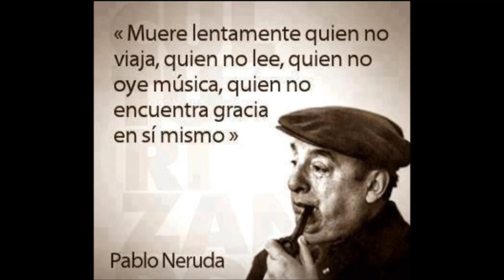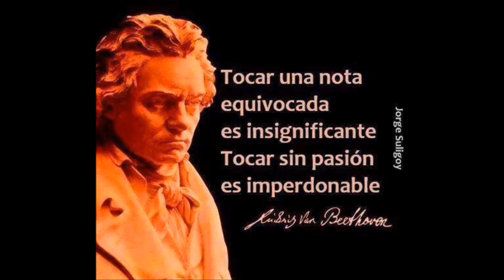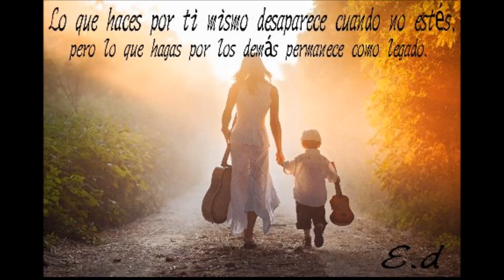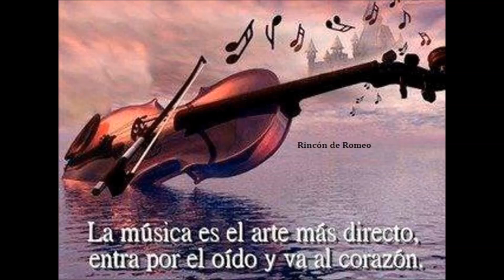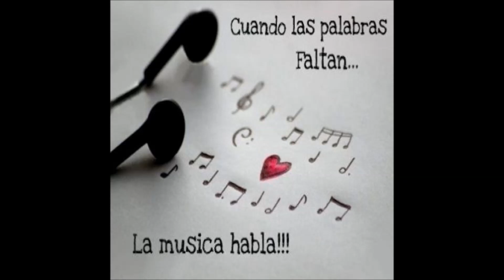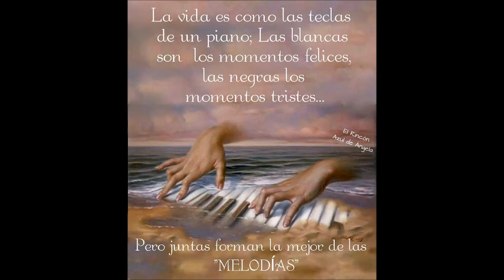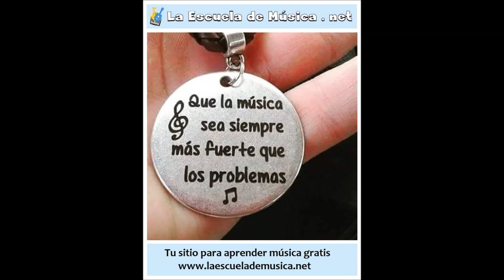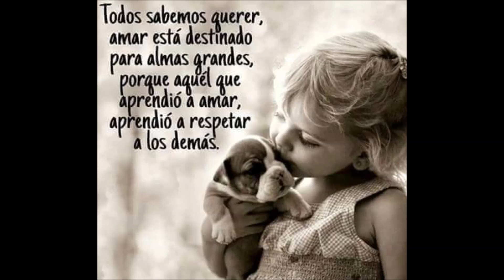Podcast 61 - La noche de San Juan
Cada noche de San Juan tengo la costumbre desde hace muchos años de acercarme a la playa con mi guitarra para tocar y cantar algunas piezas de mi repertorio. Es una forma que tengo de celebrar que empieza una nueva etapa. La noche de San Juan marca el solsticio de verano,  la noche más corta y el día más largo. A partir de ese momento los días se van a hacer cada vez más cortos hasta el solsticio de invierno.
Ir a la playa y tocar música frente al mar para mí es una forma de reencontrarme con mi mismo. También es un momento para hacer balance de lo que hemos hecho durante la primera mitad del año. Y también podemos pensar en qué aspectos de nuestra actividad nos vamos a concentrar y enfocar durante el resto del año.
Está ha sido una noche de San Juan un poco peculiar porque las playas estaban cerradas  debido al temor de que los encuentras multitudinarios fueran peligrosos. Habitualmente siempre se ha celebrado San Juan mediante hogueras bailes y baños en el mar. En esta ocasión la playa estaba desierta. Pero para mí no había ningún cambio,  volví a acudir a mi cita anual con esta fecha.
La noche de San Juan es un buen momento para que hagamos aquello que nos gusta más y su posible compartirlo. Puede ser la música,  la literatura,  el dibujo,  caminar por la naturaleza,  una buena charla o cualquier otra actividad que de verdad nos interese. Es una buena forma de celebrar un comienzo de  ciclo.
Yo en todo caso me lo paso muy bien,  hasta el año que viene!